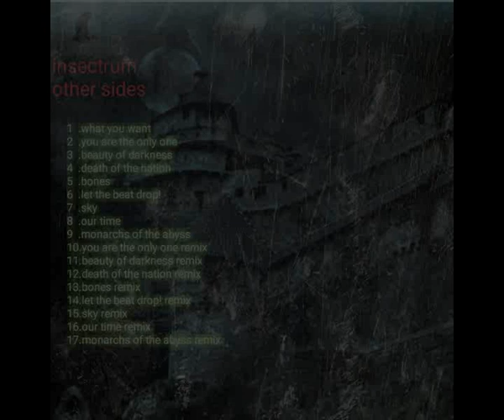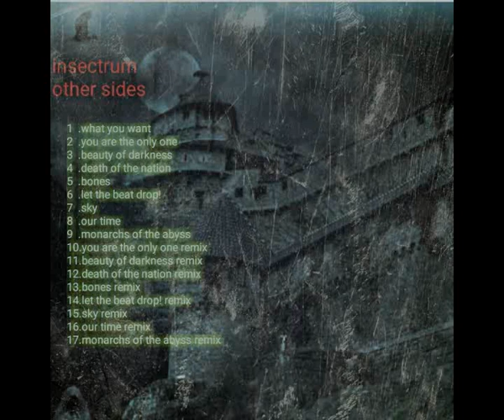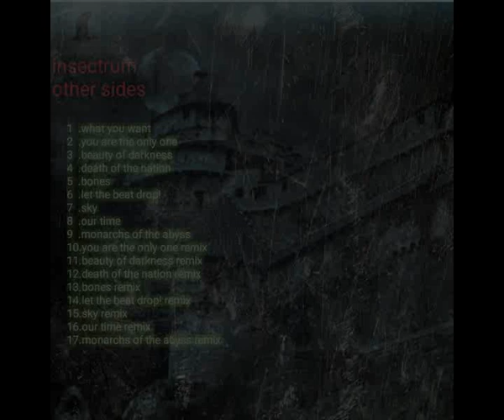insectrum - other sides/ album trailer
hier präsentiert sich insectrum mal von einer etwas andren seite,
deshalb auch jener album titel!